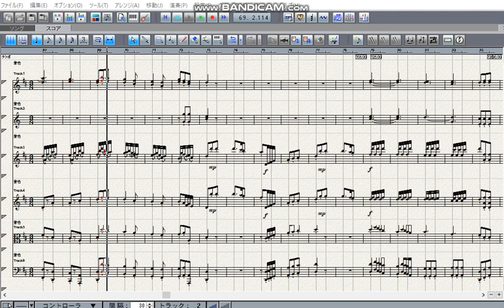Haydn symphony No 1 D major 3rd mov